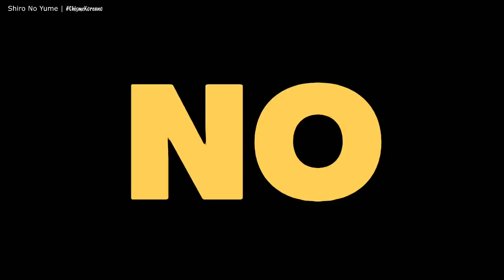MAMA 2018 Alfombra Roja *Critica*|BTS, SUNMI, STRAY KIDS, (G)I-DLE | NO SALGAN ASÍ DE SU CASA JAMAS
Amigos en este vídeo tal y como lo han pedido regresa la diva del Kpop, la mas perra de las kpopers, Sakura-Unni con su critica a la alfombra roja de los MAMA2018, le da con todo a aquellos idols de kpop que decidieron ponerse lo primero que encontraron en su guarda ropas. Si te gusto recuerda compartirlo con el ChismeKoreano

Te quiero  😜😚😎